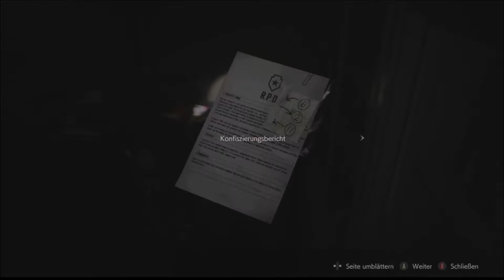Resident Evil 2 #11 Ab in den Uhrenturm (Deutsch/German)